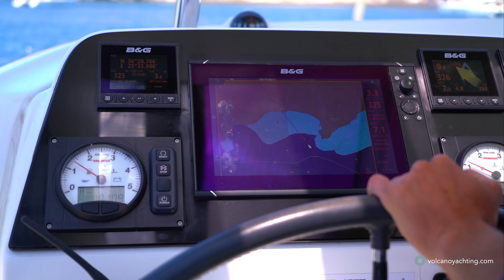Oia - Thirasia - Hot Springs - Vlichada | Volcano Yachting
Set out on a morning sailing adventure, departing from the picturesque settlement of Oia and the postcard-like Ammoudi port. The morning cruise takes you to the volcanic archipelago and allows you to see from up close the islet of Thirassia and enjoy a great swim. The cruise continues to the Volcanic Islands and Hot Springs with the therapeutic waters for snorkeling or swimming. Then, we sail along the emblematic Caldera coastline, by the Black Rock of the Indian and the lunar-shaped beaches of the island. You are welcome to admire the unearthly Black Beach, White Beach and Red Beach, where lunch is served complemented with wine and dessert. We finish the cruise at the picturesque beach of Vlychada...till we meet again!